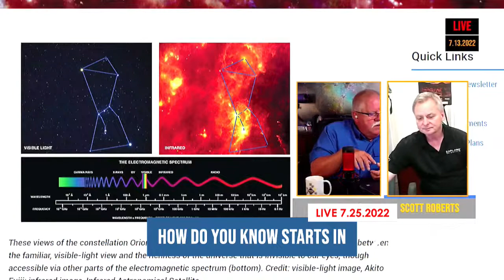Explore Alliance Presents: How Do You KNOW?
Gravity is the weakest of the four fundamental forces, it causes causes mutual attraction between all things with mass or energy. It is  approximately 1038 times weaker than the strong interaction, 1036 times weaker than the electromagnetic force, and 1029 times weaker than the weak interaction. Gravity has no significant influence at the level of subatomic particles, but it has significant interaction at the macroscopic scale, determining the motion of planets, stars, galaxies, and even light.

In this 53rd edition of How Do You KNOW? Dr. Daniel Barth explains the Gravitational Constant and how the value is improved with modern methods.

The activities and materials provided free for the How Do You Know? program are based upon Dr. Barth’s award-winning book: Astronomy For Educators. This book is used as a resource in more than 5,700 schools across the United States and in more than 50 countries world-wide. Published as an Open Educational Resource Text, it is made available from the University of Arkansas Library Press.